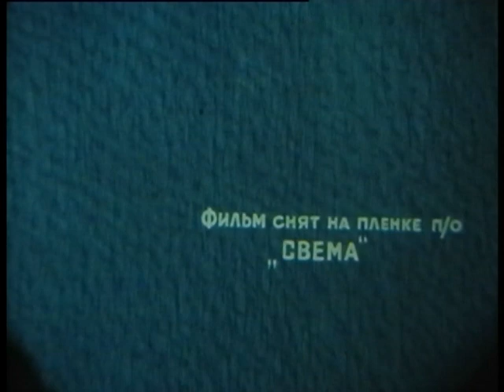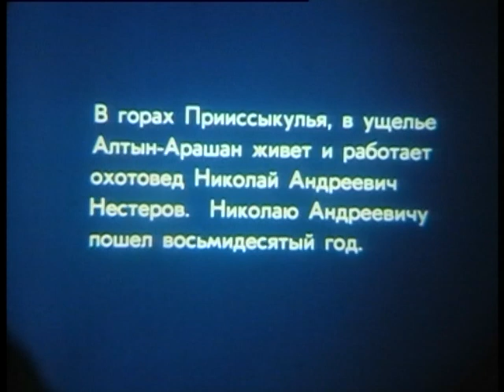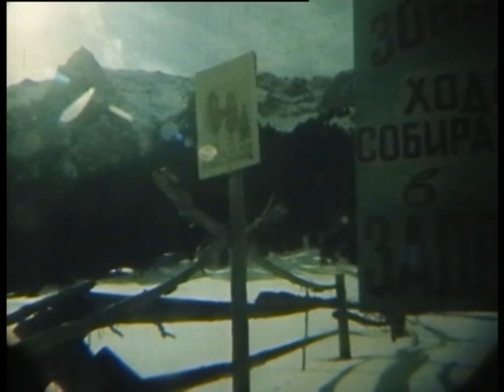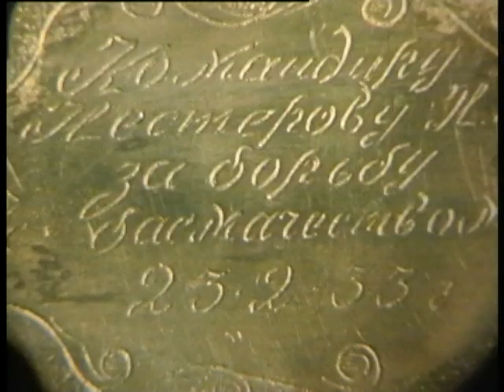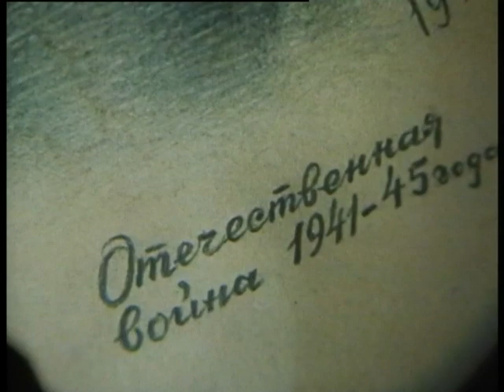Зона покоя реж/Артыкпай Суюндуков